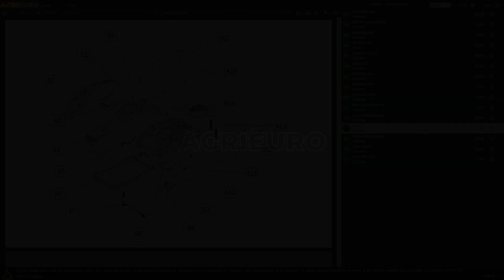Forbice elettrica da potatura LISAM TL 26: presentazione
*Ecco un video di presentazione della Forbice elettrica da potatura LISAM TL 26 - 2X16.8V 2.5Ah* *realizzato direttamente da noi di AgriEuro per mostrarti tutte le principali caratteristiche.*

0:00-0:05 Intro
0:05-0:17 Unboxing del prodotto
0:17-0:22 Ordine ricambi
0:22-1:26 La macchina montata
1:26-1:34 Outro

La forbice elettrica Lisam TL 26 è progettata per tagliare rami e ramoscelli con una lunghezza massima di 26 millimetri.

Utilizza una batteria ricaricabile agli ioni di litio per alimentare la sua lama da taglio. La forbice è leggera e maneggevole, con un peso di solo 0.9 kg.

Ha un design ergonomico per garantire un utilizzo comodo e un'impugnatura antiscivolo per una maggiore sicurezza. La forbice elettrica Lisam TL26 è un'ottima alternativa alle forbici da giardinaggio a motore a scoppio per gli utenti che cercano un'opzione più ecologica e facile da usare.

È un attrezzo utilizzato per tagliare rami e ramoscelli degli alberi. È alimentato da una batteria e ha lame affilate che possono tagliare rami di varie dimensioni. È un'alternativa più potente e comoda rispetto alle classiche forbici da potatura manuali, poiché richiede meno sforzo fisico e offre un taglio più preciso.

Il prodotto è adatto a chi vuole una forbice elettrica da potatura versatile, leggera e resistente che garantisce durevolezza nel tempo anche con la minima manutenzione.

L'ampiezza di taglio selezionabile tre due opzioni e la possibilità di utilizzare il taglio progressivo sono una dimostrazione di qualità della macchina.

Dotata di 2 batterie da 2.5ah/16.8V che permettono all'operatore di lavorare con questa forbice ininterrottamente per molte ore (all'incirca 3 ore a batteria).

Ciò è reso possibile anche dalle dimensioni compatte e il peso contenuto della macchina che non risulterà scomoda in mano anche dopo una giornata di lavoro intenso.

La forbice della Lisam si differenzia per potenza e precisione di taglio permesse dall’elevata qualità dei componenti interni, accuratamente selezionati e testati dall’azienda per offrire un prodotto unico nel suo genere.

Dettaglio dei punti di forza di questa forbice elettronica:

Taglio progressivo;
2 modalità di taglio;
leggera ed ergonomica;
Diametro di taglio massimo: 26mm;
Durata media batteria: 3 ore;
Controllo stato batteria